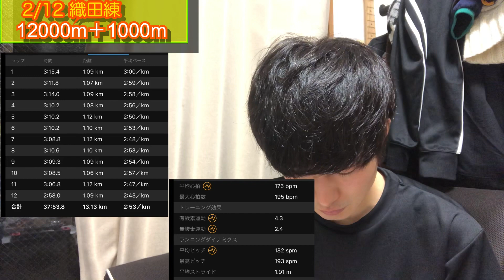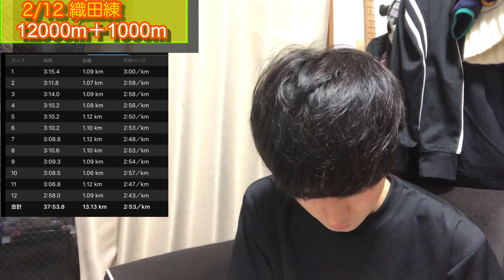【ガチ練】青梅マラソン前最終ポイント練は12000m＋1000m【報告】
2/12青梅マラソン3日前のポイント練報告動画
普段と違う環境ってできなそうな練習も意外とこなせちゃう